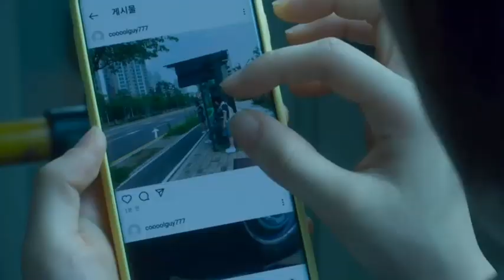new psychopath in kdrama